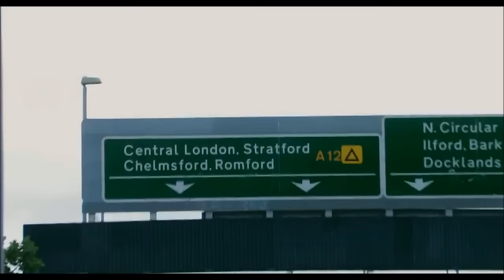Four Lions - Dancing in the moonlight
they sing in a van